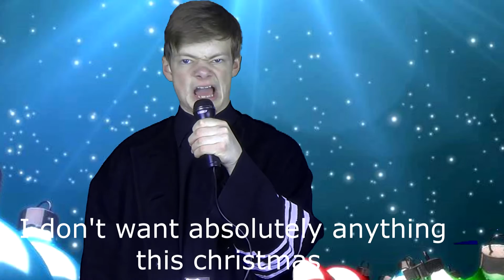General Hux Christmas Album Imfomercial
At last your prayers have been answered! You now have a soundtrack from the standout star of the Star Wars franchises 7th installment in the Force Awakens (General Hux) available for you. Enjoy! And merry xmas!